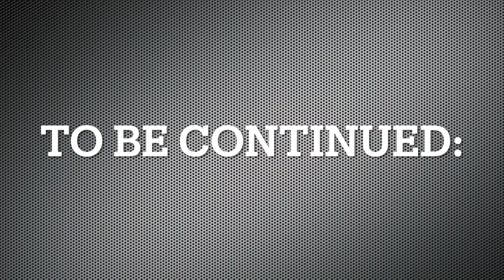The Cali Foolery Pt.1 [Ts Madison]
Babe this is part one of the promised vlogs from me working out in cali these past two weeks.